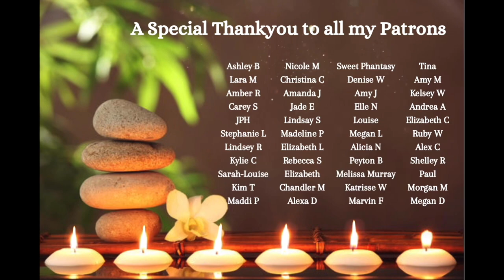💖 ASMR ~ Real Person Neck & Back Tracing, Hair Play & Brushing With Relaxing Spa Healing Music 💖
Hello everyone 🌈 I hope you are all having a wonderful week so far 🌸 This video is one I have previously uploaded but Iv added some relaxing spa music to help you chill and unwind 🌿 I’m hoping to film fresh content next week as I have a week off so I’m very much looking forward to that 😁 Anyway sleep well and please subscribe 🦋

🌈 TTDEYE COLOURED CONTACT LENSES 🌈

❣️ AMAZON WISHLIST ❣️